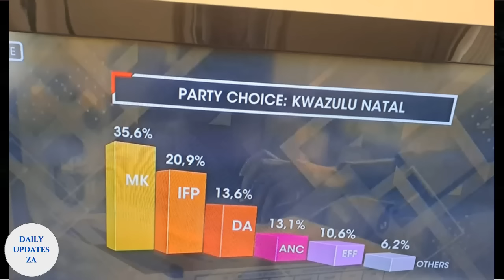ANC will lose KZN Votes. Duma vs Buthelezi drama.